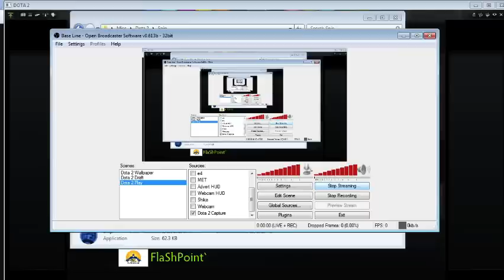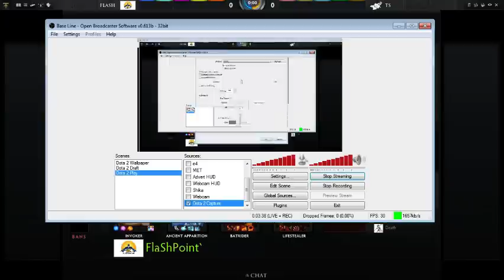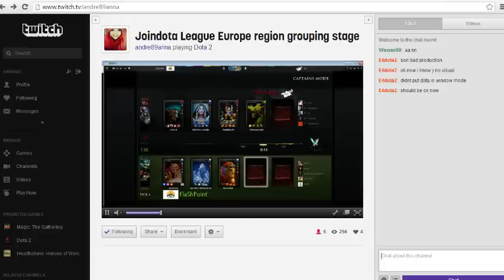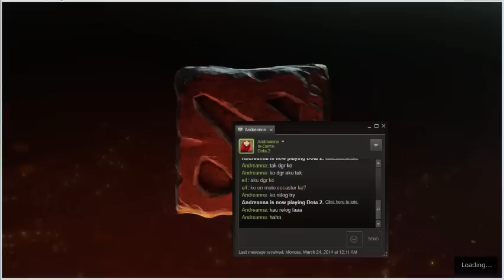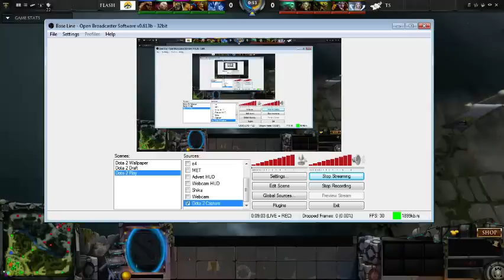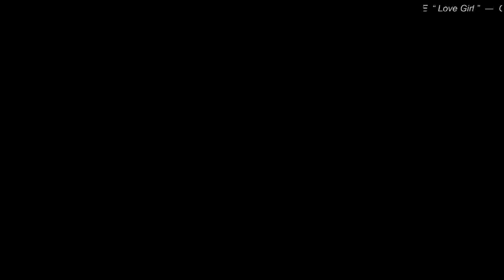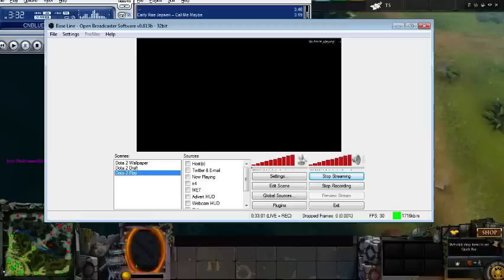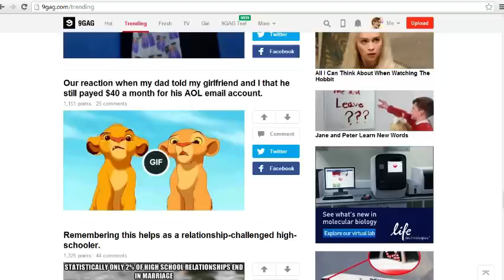Flash vs Susu Game 2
2014 Joindota league Europe grouping qualifiers. There were some errors in the first half of the game, so skip straight to 34:00 for start of the game